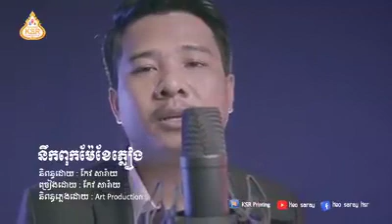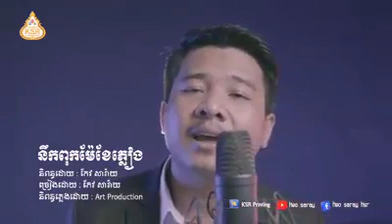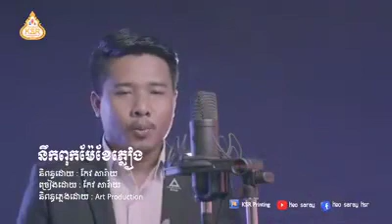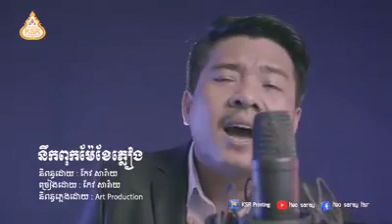នឹកពុកនឹកម៉ែពេលខែភ្លៀង ជាស្នាដៃនិពន្ធ និង ច្រៀងផ្ទាល់ដោយប្អូនប្រុសកែវសារ៉ាយ ម្ចាស់ហាង(KSR Printing)